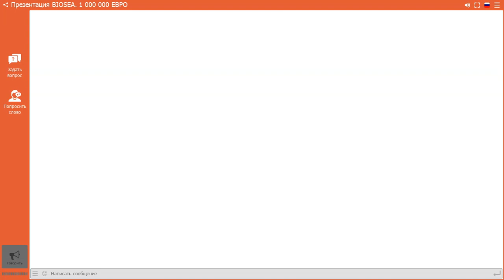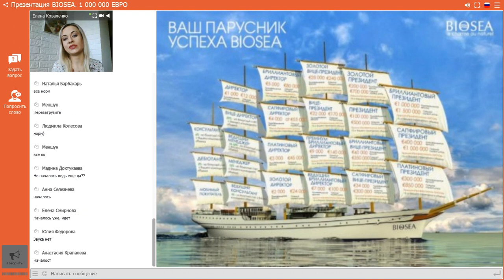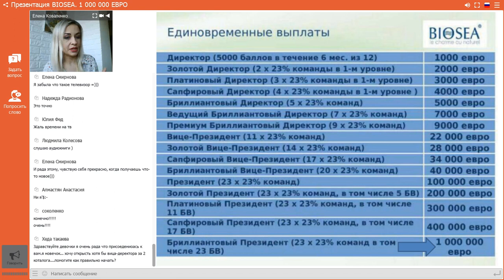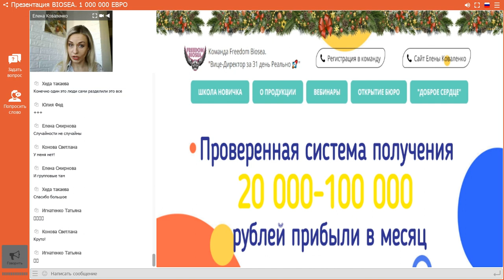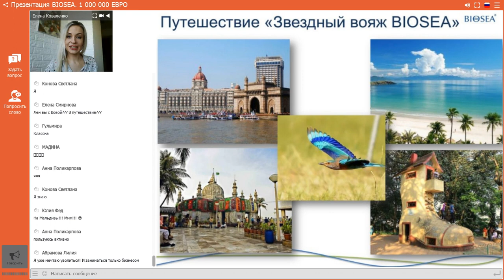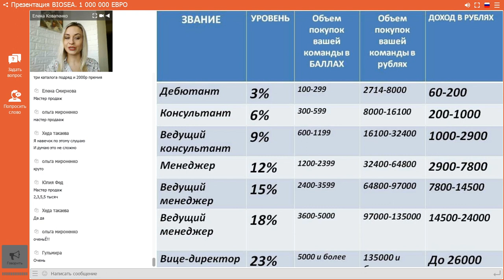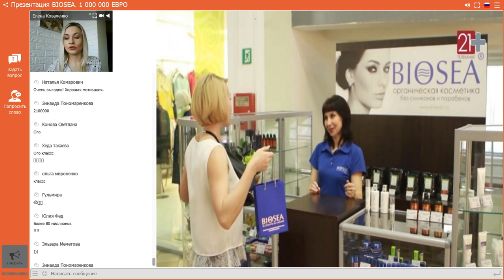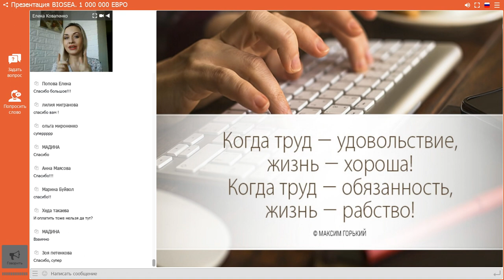Маркетинг План Biosea | Биоси. Вебинар. Маркетинг-план для новичка. Елена Коваленко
Если вы хотите узнать почему я пришла в МЛМ компанию  BIOSEA (БИОСИ). И как именно в этой млм компании буквально за пару лет вы можете заработать один миллион евро, то вам просто необходимо посмотреть это видео. Мы с мои мужем Владимиром являемся платиновыми директорами компании  BIOSEA (БИОСИ). Мой муж является экспертом smm продвижения бизнеса в интернете, и мы вместе открыли онлайн школу. Которая помогает людям самим строить свой онлайн бизнес. Для того что бы разобраться как  вы сможете заработать денег, вам важно понять маркетинг план  МЛМ компании Biosea | Биоси. Смотрите это видео и считайте как вы сможете заработать денег

Чем будет полезен мой канал для вас:
1. Самопиар. Как раскрутить личный бренд в МЛМ
2. Новый бизнес. Сетевой маркетинг в интернете
3. Как стать богатым. Обучение МЛМ бизнесу
4. Как стать топ лидером в МЛМ